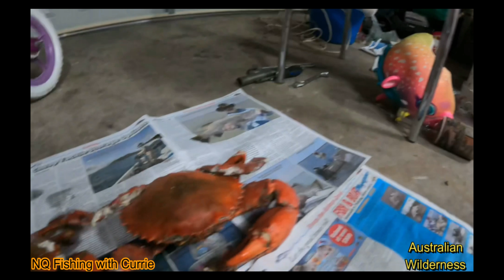Mud Crab Catch and Cook 13 ✅ |4K|Mud Crab in Australia | Mud Crab Hunting | Mud Crab Farming